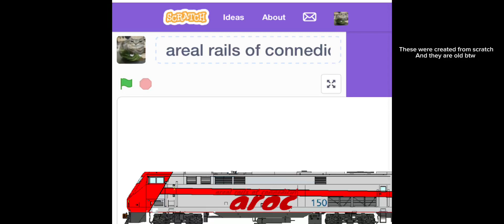2 passenger trains from a fictional railroad I created have a horn battle